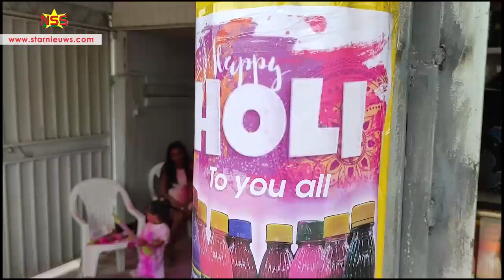Chaos bij Waka Pasi en omgeving op Phagwa-dag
Ondanks de oproepen om Phagwa thuis te vieren, zijn honderden mensen naar de Palmentuin en Waka Pasi getogen om feesten. De politie had veel moeite om de feestvierenden, het overgrote deel jongeren, van de plek weg te krijgen.